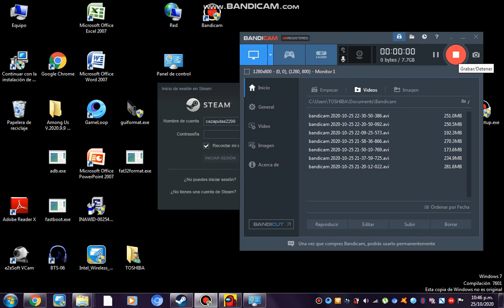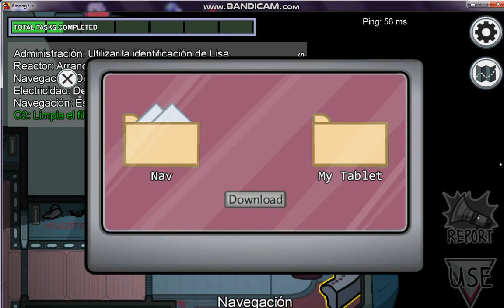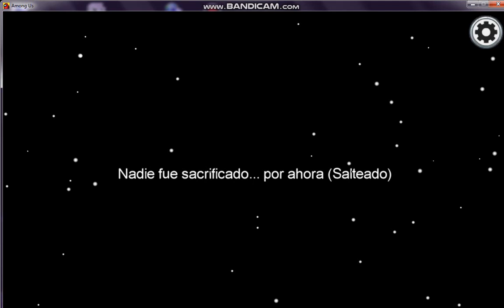AMONG US CON GATITA 8